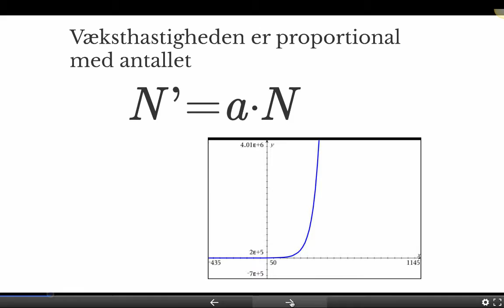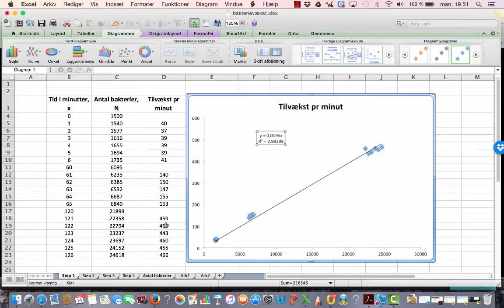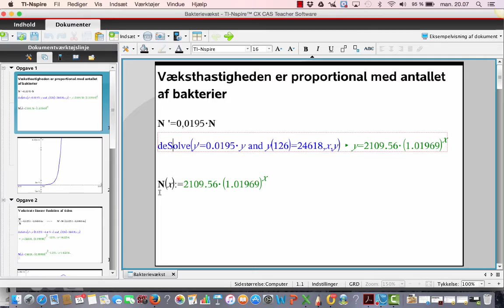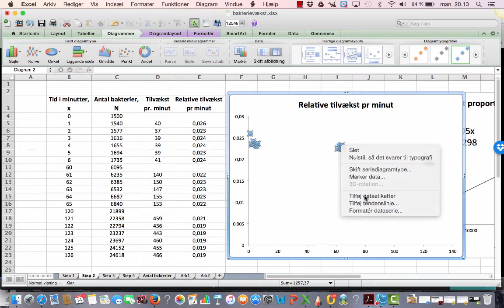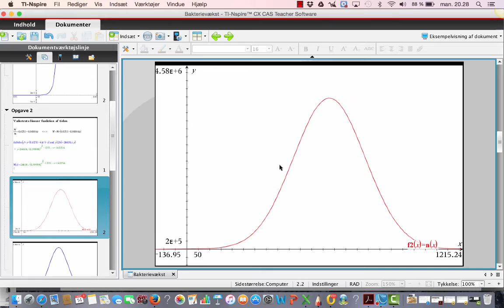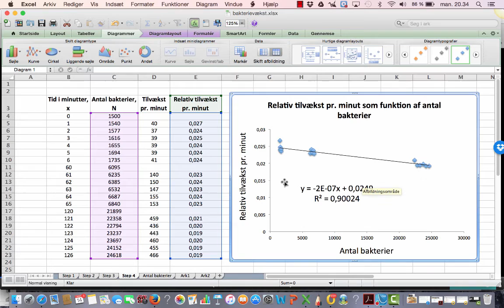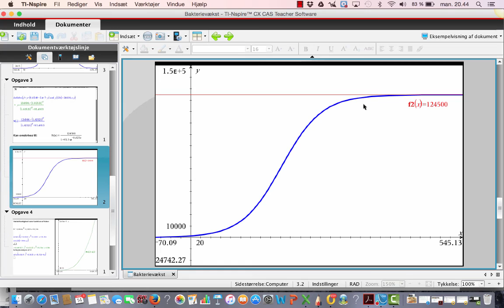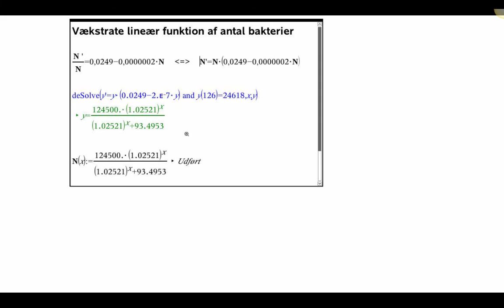Tre differentialligningsmodeller for bakterievækst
Opstiller tre differentialligninger, der beskriver bakterievækst, ud fra data om antallet af bakterier til forskellige tidspunkter.